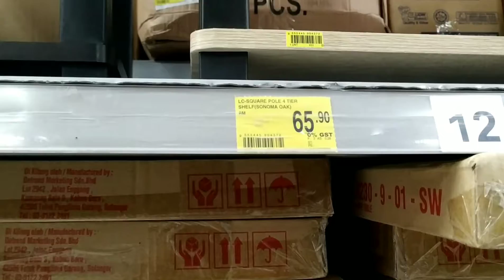[AEON BIG] beli perabot + jalan jalan bujang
Perabot 4 tingkat
Jalan jalan Cari angin